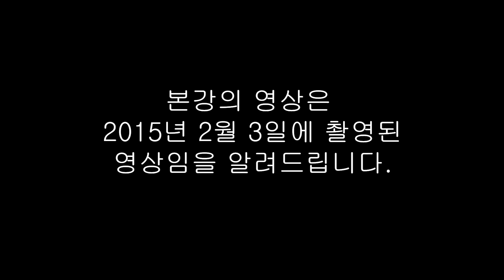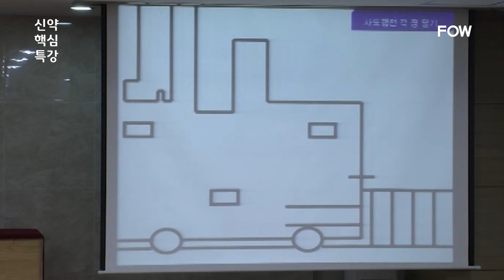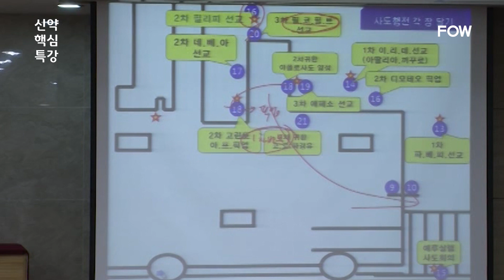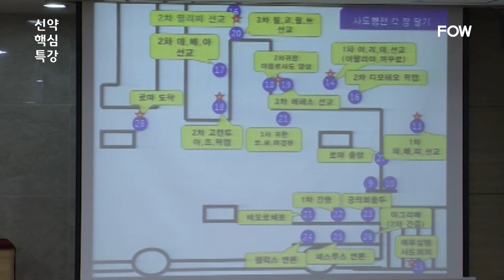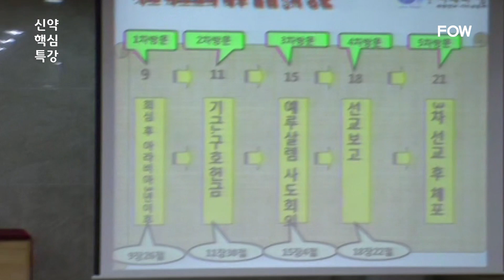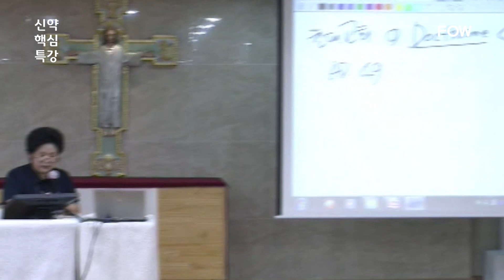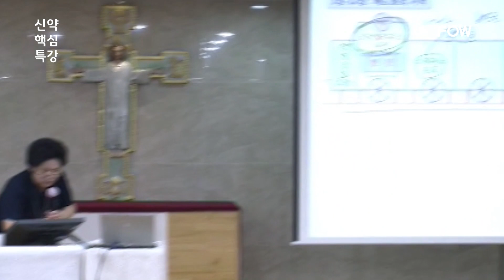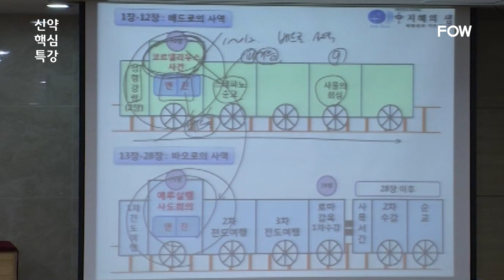[가톨릭 특강] 17강 - 사도행전 : 베드로와 바오로의 사역의 엔진 (10장, 15장)ㅣ신약 핵심 특강 - 한영임 수산나 선교사